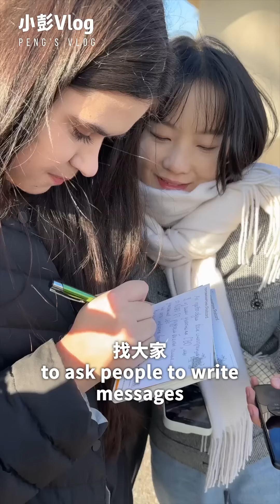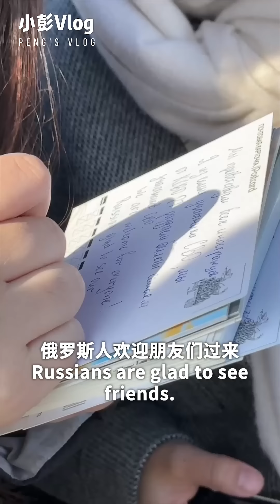Postcards from strangers in Kazan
As the 16th BRICS Summit approaches in Kazan, Russia, China Daily reporter Peng Yixuan initiates a postcard relay aimed at bridging the gap between strangers. Although she does not speak Russian, she is curious about the feasibility of her project, and is determined to navigate the challenge ahead.